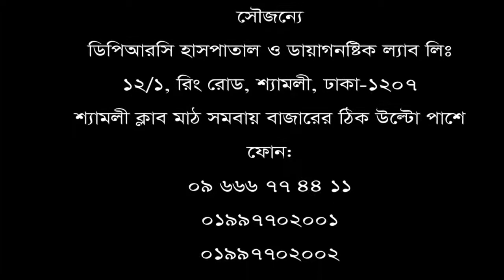প্যারালাইসিস এর রোগী ভালো হলো মাত্র 14 দিনে। পরামর্শ পেতে ফোন: ০১৯৯৭৭০২০০২